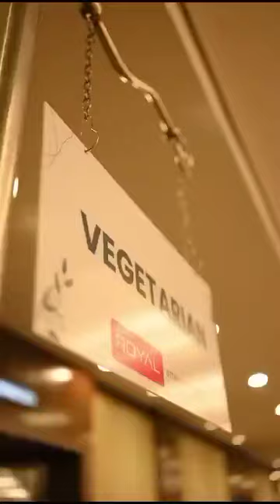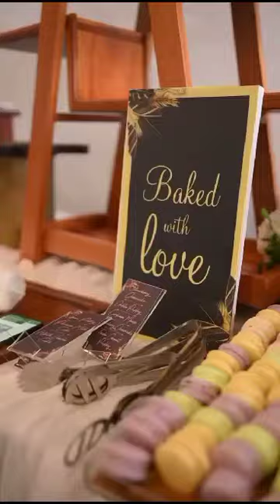'അമ്മ' മീറ്റിംഗ് വിത്ത് ഓൾ മലയാളീ ആക്ടര്സ് ആൻഡ് actors